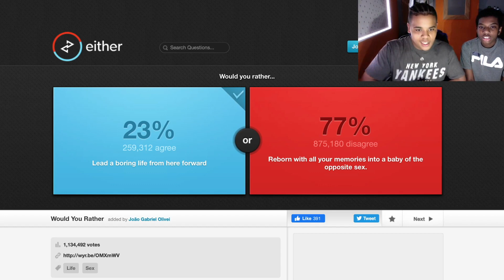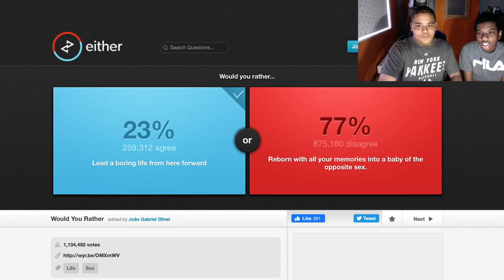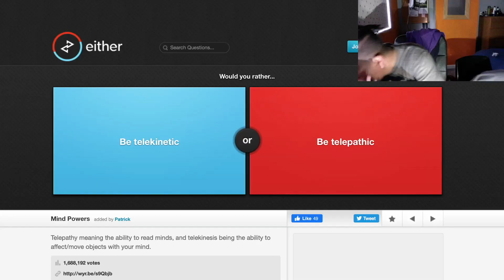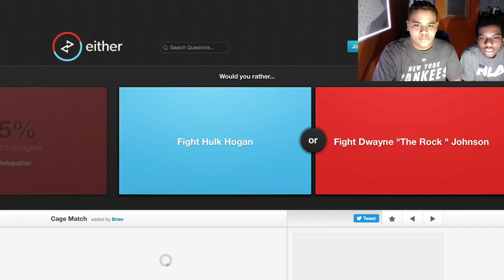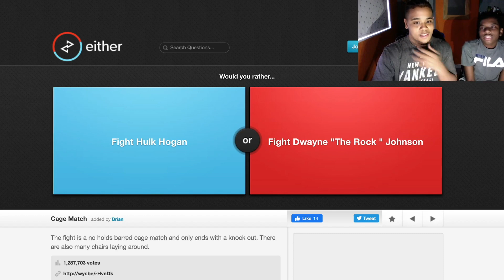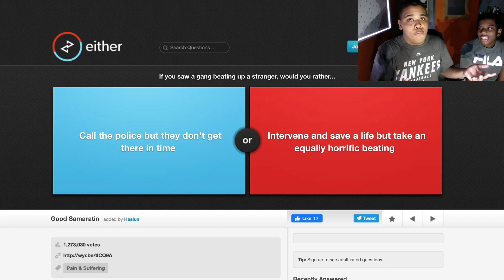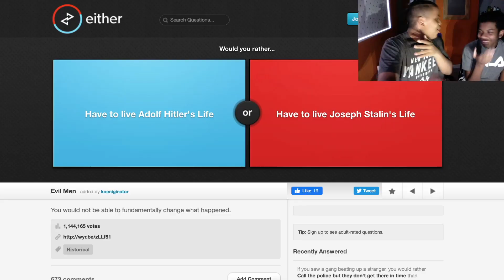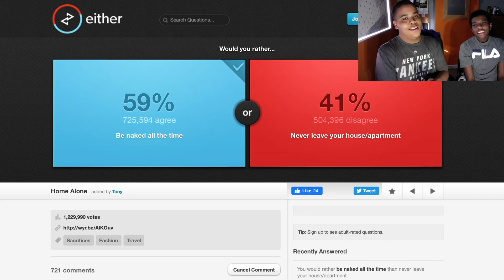I COULD KNOCK OUT DWAYNE JOHNSON? (WOULD YOU RATHER)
Would you rather with MB today always an honour to have him on the channel... We Go Again!